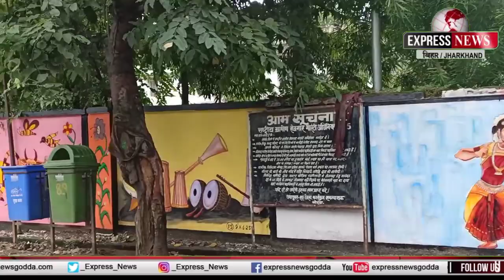गोड्डा/झारखंड से जुड़ी दिनभर की कुछ खास खबरें।